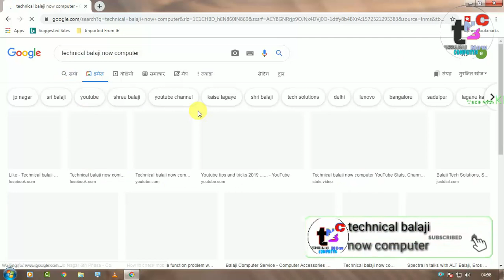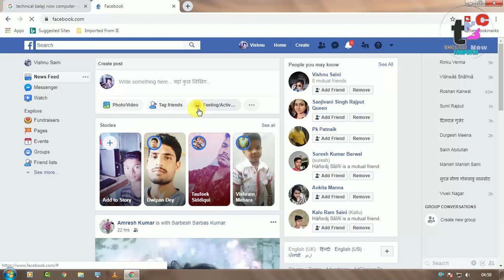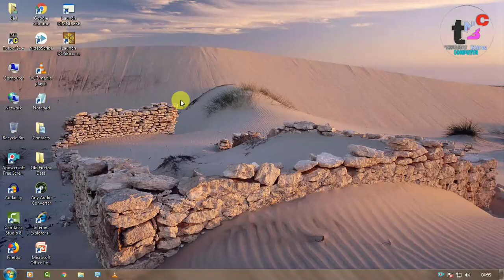google mein photo kaise dale || google mein photo kaise upload kare ?